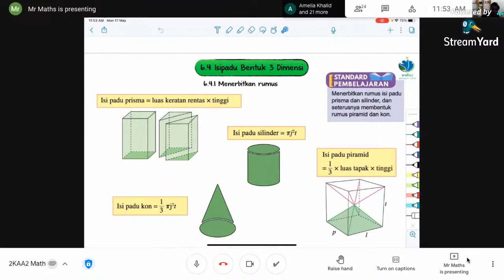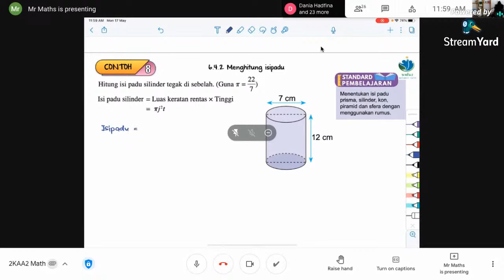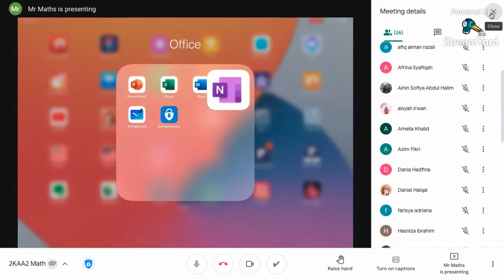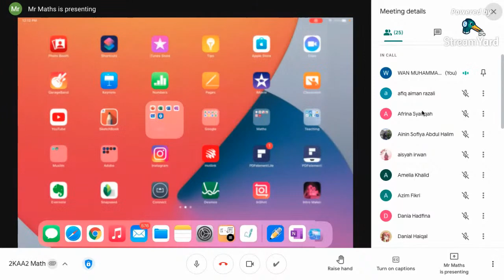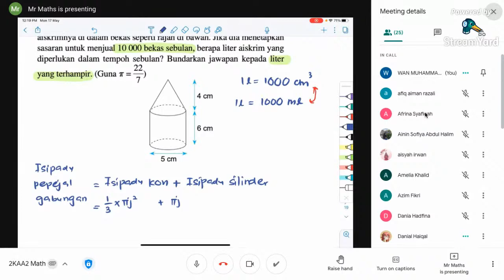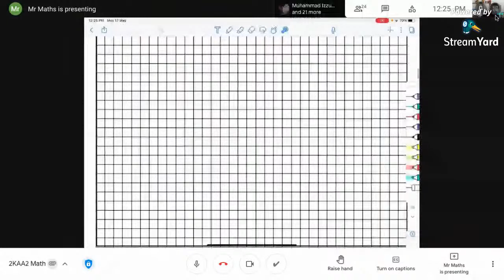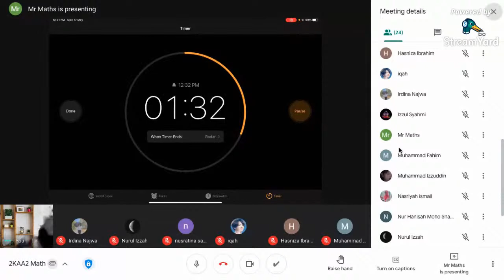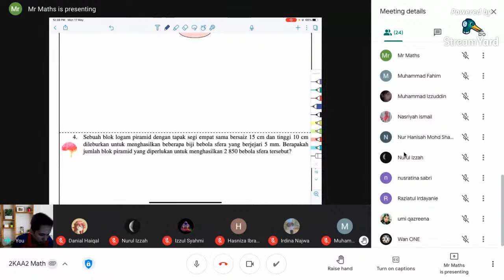Matematik T2 Isipadu Bentuk 3 Dimensi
**Cikgu amat menghargai sokongan pelajar dengan menonton video tanpa skip iklan. Terima kasih*

untuk melihat video² lain..